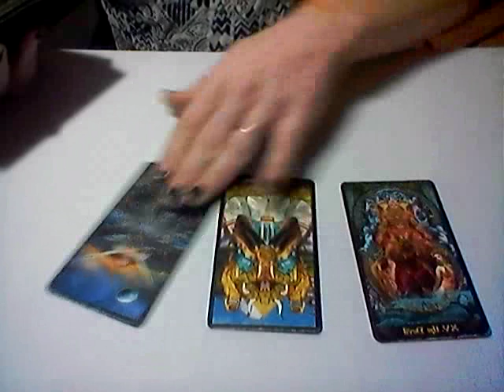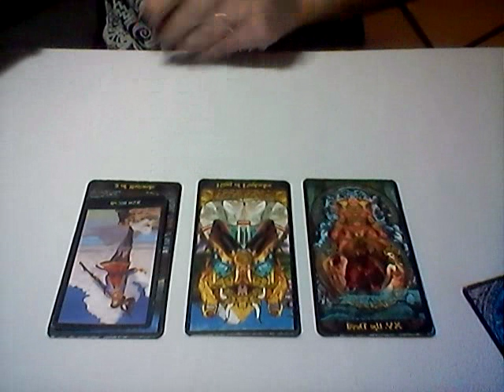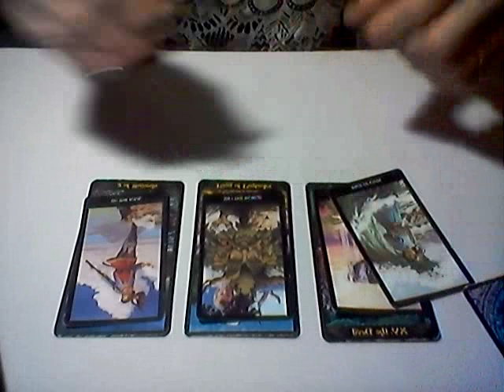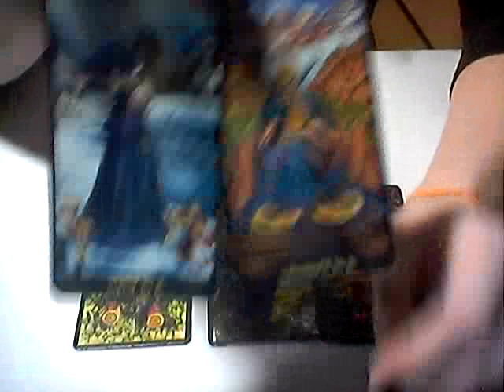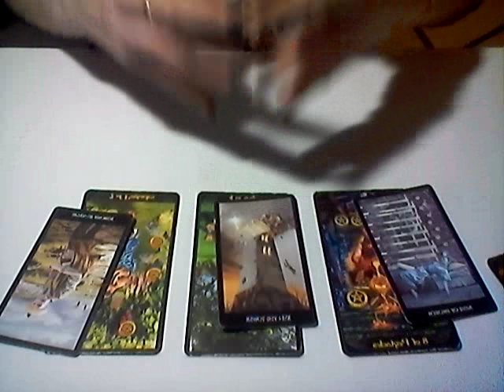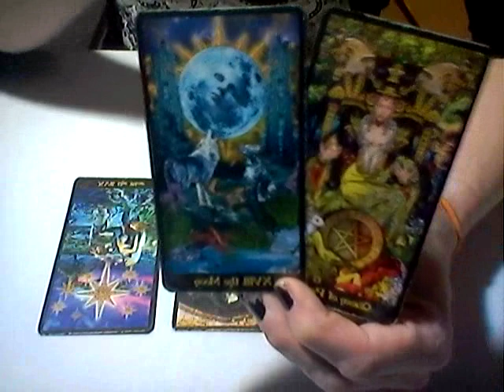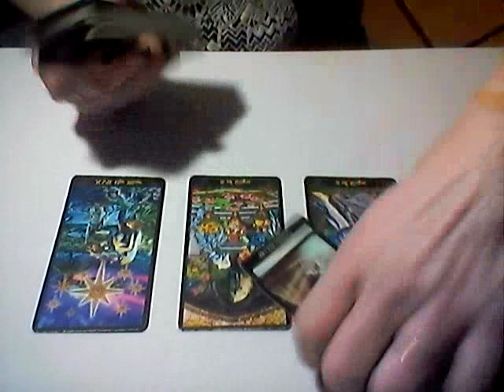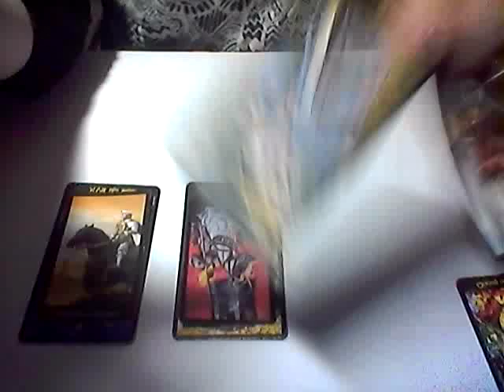ARIES*LEO*SAGITTARIUS* DAILY LOVE READING FEB 10TH, 2019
ARIES: 0:37
LEO: 4:00
SAGITTARIUS: 7:02